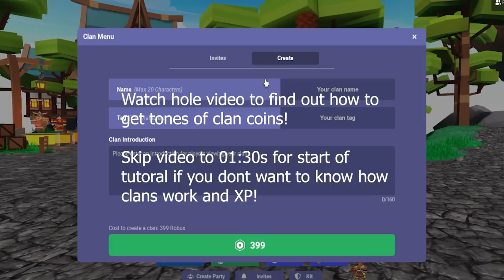How to Get CLAN COINS* in Roblox Bedwars...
Roblox Bedwars - Today, I'm going to be showing you how to get clan coins and how to make a clan in roblox bedwars if you enjoy this video be sure to like and subscribe!

Game Link: Roblox - (bedwars roblox)